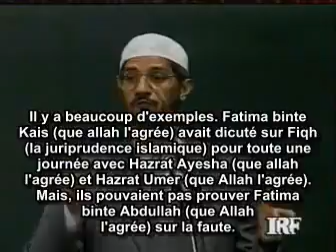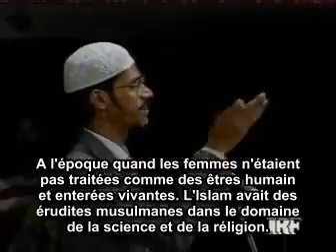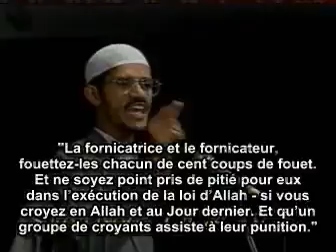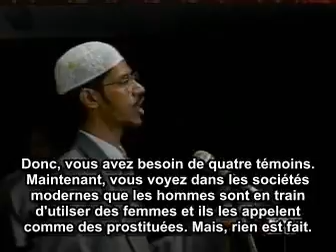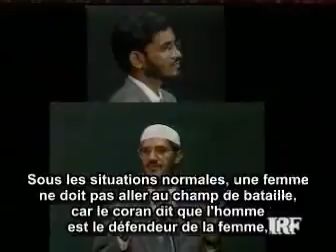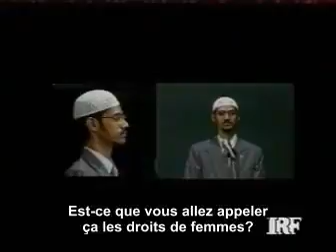Zakir Naik, Les droits de la femme en Islam PART 4